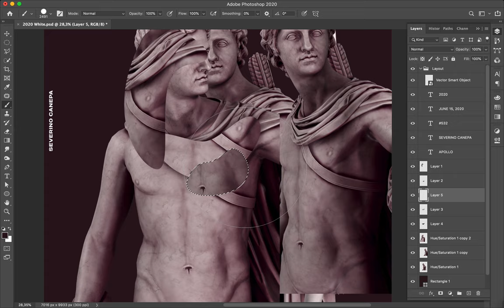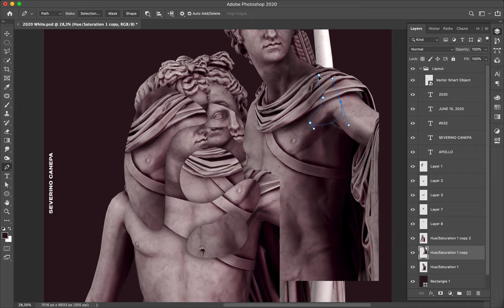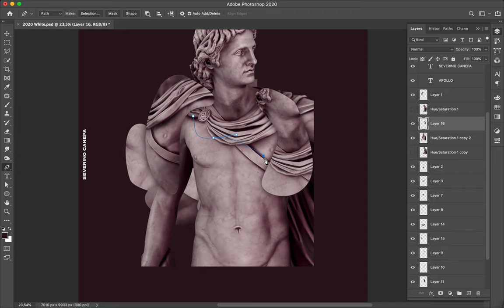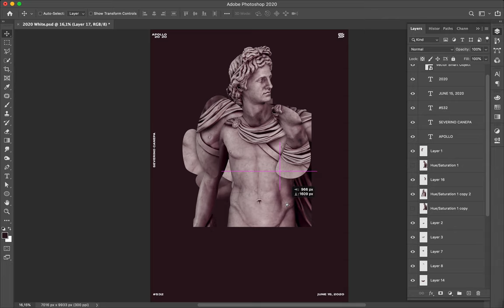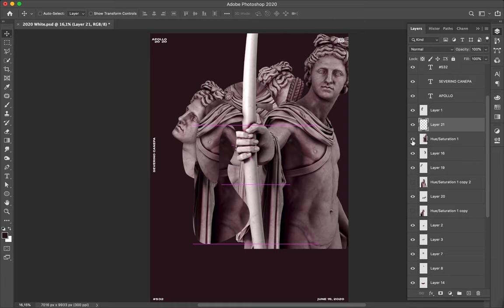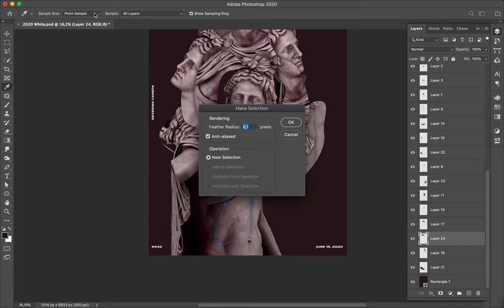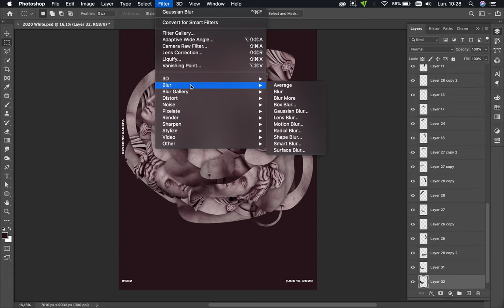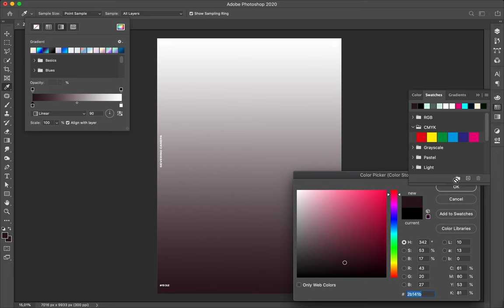Speed Art Poster Tutorial #532 Apollo Torment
I used Apollo's Statue to create organic shapes that look like a kind of a whirlwind.